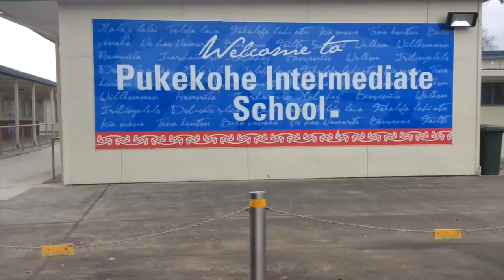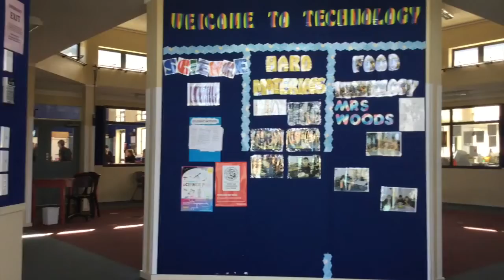3 Pukekohe Intermediate School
As part of their Kiwi experience, children aged 11-13 will attend Pukekohe Intermediate School for a week.   Students will be included in mainstream classrooms and will follow the New Zealand curriculum in Literacy, Numeracy, Science, PE and Health, Social Studies, the Arts and Technology.